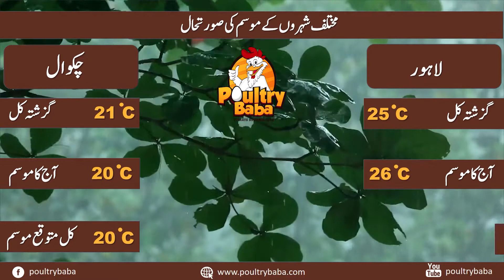Today Weather Pakistan Weather Forecast Karachi Weather Weather Update TodayWeather of 05 December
weather today
weather forecast
weather update
weather tomorrow
local weather
Abbottabad weather
google weather
weather report
today temperature
current weather
live weather
forecast
weather in my location
yahoo weather
Hunza weather
babusar top weather
10-day weather
current temperature
weather update today
lords weather

hail
thunderstorm
hourly weather forecast
weather hourly
Edgbaston weather
pmd meteorogram
pmd rainfall
weather karachi
weather-hyderabad
sukkur weather
larkana weather
weather map pakistan
nawabshah weather
weathercity swabi
today weather dera bugti
wethercity
www weather bhakkar city
afghanistan temperature
weather islamabad
pk mix
sukkur weather

sukkur weather
nawabshah weather
temperature in lahore
larkana weather
quetta weather
weather-hyderabad
weather map pakistan
wahdar